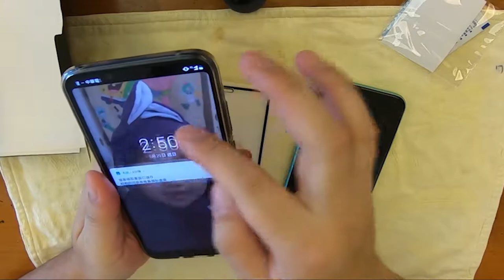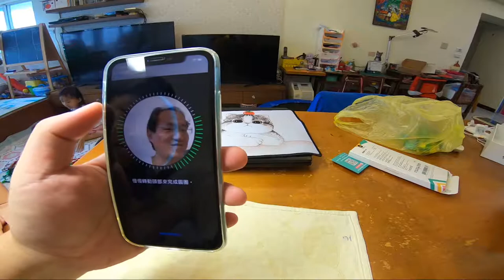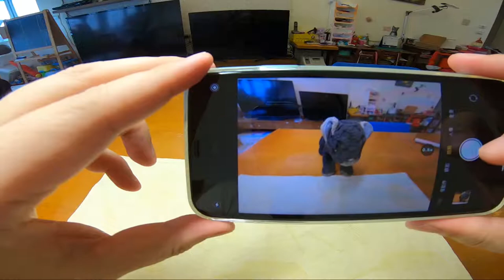蘋果iphone11_自己貼保護貼_191005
這是買iphone開箱當天開機和貼保護貼的影片